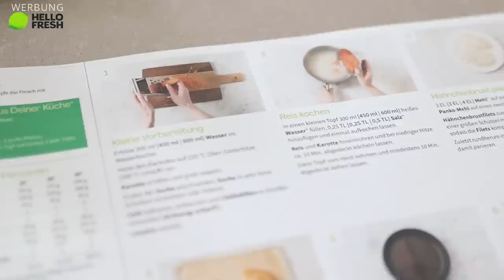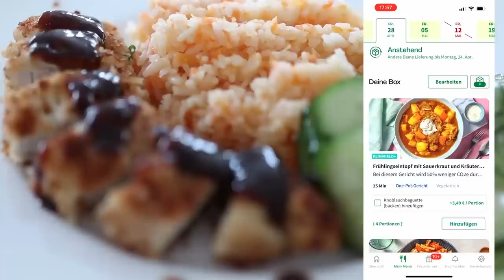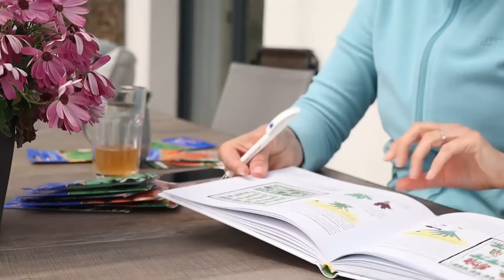Montessori Erziehungstipp für entspannte ELTERNSCHAFT | Nutzgarten im Hochbeet mit Kindern gestalten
Kostenlosen Versand für die 1. Box gibtʼs obendrauf dazu!

Kennst du das, du musst sich auf irgendeine Aufgabe konzentrieren, und die Kinder unterbrechen ständig, wollen etwas von dir, lenken dich ab und einfach nerven.
In diesem Video gebe ich Tipps, was tun, wenn die Kinder einfach stören.. Ich nutze diese Tipps, um die Beziehung zu meinen Kindern zu verbessern, dabei profitieren sie enorm von dieser Erfahrung und lernen noch eine Menge dazu. Da muss man auch eine Menge Geduld mitnehmen, aber ich verspreche es dir, es wird sich auf jeden Fall lohnen!

xoxoxo

Eure Nadia

Produkte in dem Video:

Kinderset zum Schnippeln (*)

Meine Kaffeemaschine